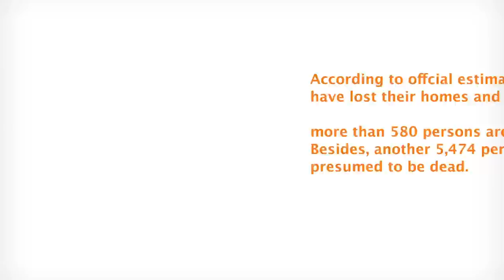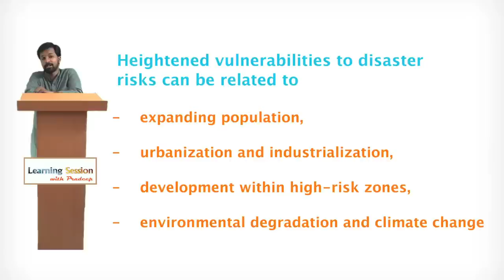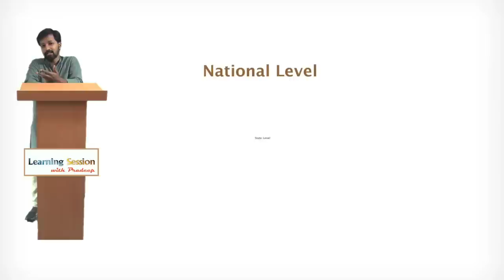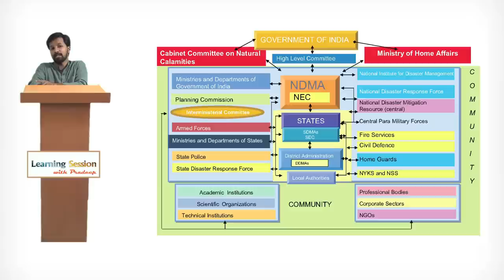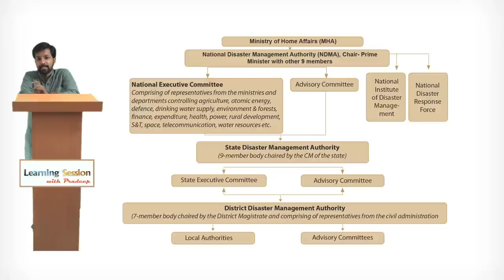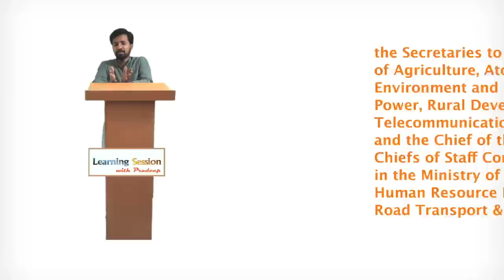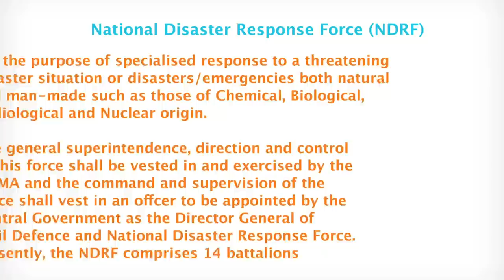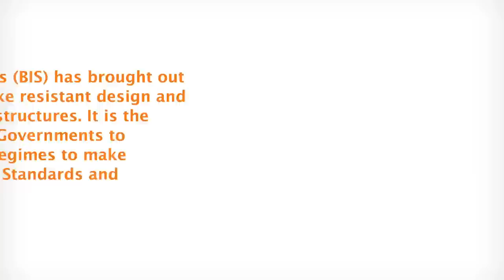Disaster Management in India -NDMA, GK Civil services exam-UPSC video lecture IAS lectures, training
The NDMA- the apex body for disaster management, is headed by the Prime Minister and has the responsibility for laying down policies, plans and guidelines for DM  and coordinating their enforcement and implementation for ensuring timely and effective response to disasters.

Disaster Management act and Disaster Management Policy.
The institutional structure for disaster management in India is in a state of transition. The new setup, following the implementation of the Disaster Management Act, is evolving; while the previous structure also continues. Thus, the two structures co-exist at present. The National Disaster Management Authority has been established at the centre, and the SDMA at state and district authorities at district level. In addition to this, the National Crisis Management Committee, part of the earlier setup, also functions at the Centre.
videos discussing questions papers and probable questions for UPSC civil services / IAS exam. General knowledge and current Affairs of India and The World.